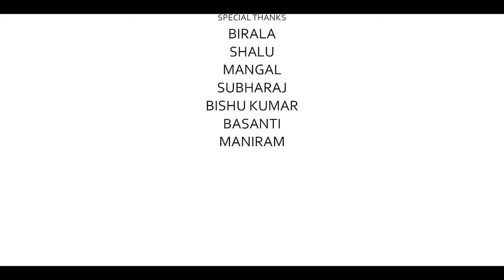CHUNGI FULL VIDEO 2021 || NEW KOKBOROK OFFICIAL MUSIC VIDEOS || SUMIT & SIARI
SONG - CHUNGI
          CAST -
SWARUP & SUSMITA
JACINTH & NAIRWK

       SINGER -
SIARI & SUMIT

         SHYEM

 LYRICS & COMPOSE -
         BISHRAM

           MUA -
        HEMAN

       PRODUCER -
   THANGSA MUSIC

CINEMATOGRAPHY & EDIT -
   HOLONG focus production

DIRECTION & CHOREOGRAPHER
             SWARUP

            LOCATION-
  BISHRAMGANJ JHANGALIA
      CHOWDHURY PARA

         SPECIAL THANKS-
                  BIRALA
                   SHALU
                  MANGAL
                SUBHARAJ
             BISHU KUMAR
                BASANTI
               MANIRAM
               PRASANJIT
                 KAVITA

 RE-UPLOAD || ANTI-PIRACY WARNING STRIKES 🚫❌

I'm on Instagram as @barun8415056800. Install the app to follow my photos and videos.